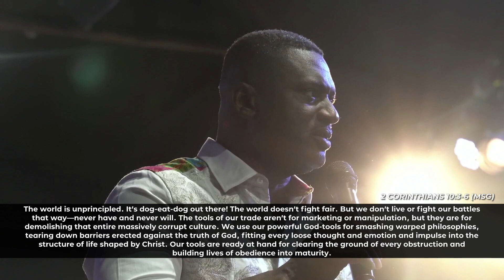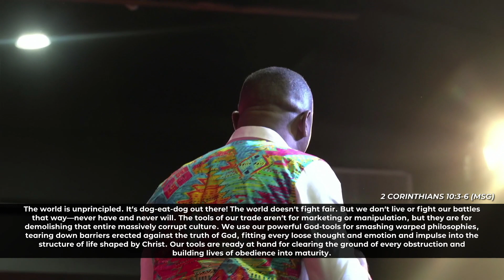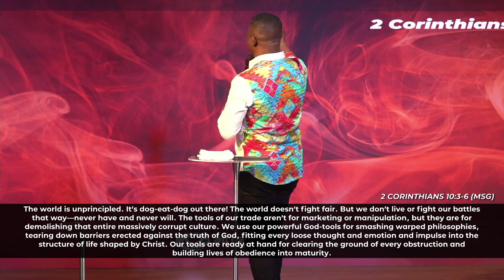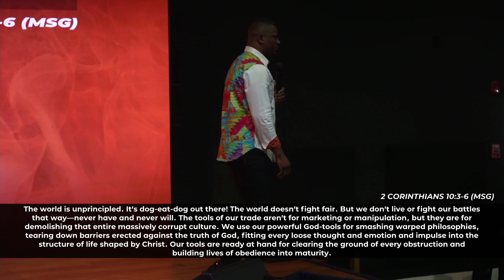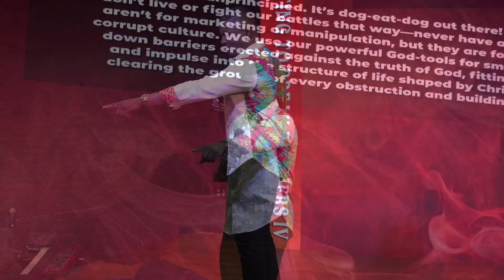Life is a Fight | Pastor Joe Asmah | Gen' Next Service | All Nations Church NJ